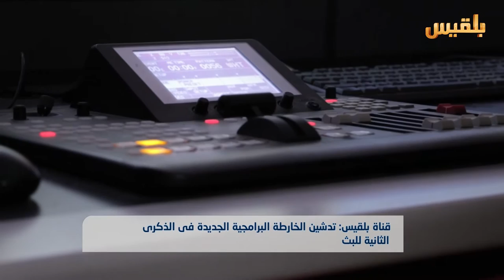قناة بلقيس: تدشن الخارطة البرامجية الجديدة في الذكرى الثانية للبث